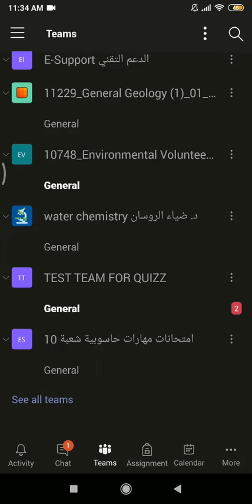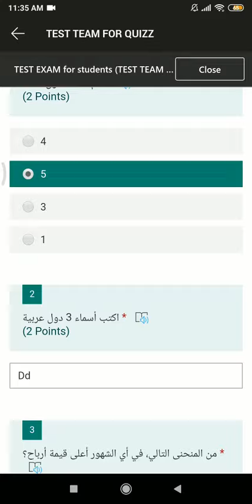طريقة الدخول إلى امتحان داخل تطبيق تيمز MS Teams